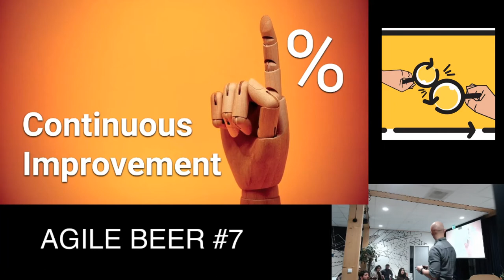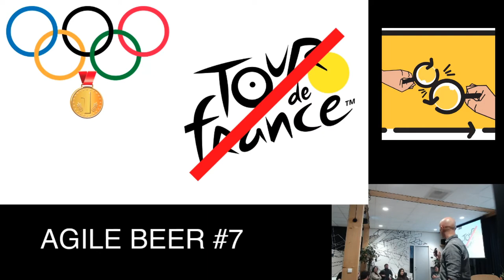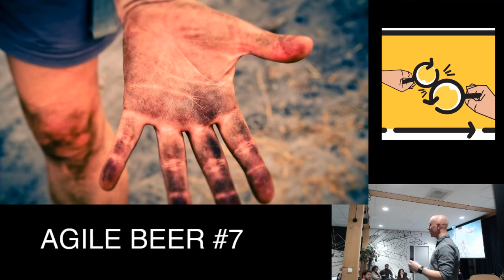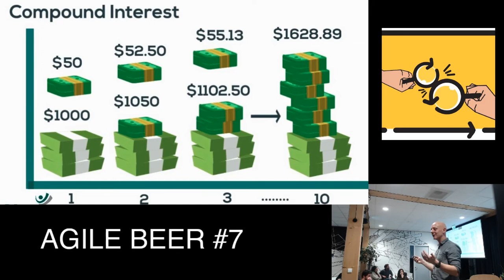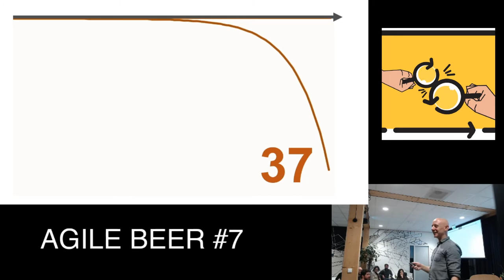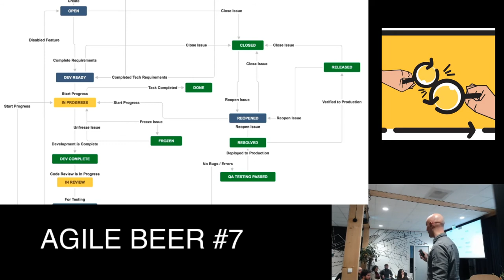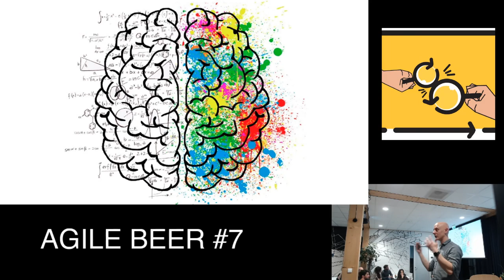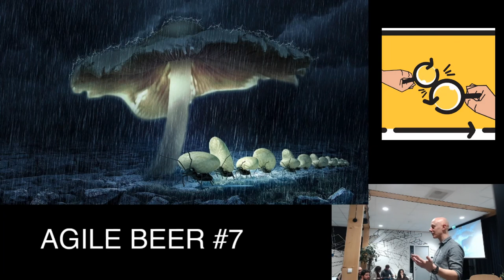Agile Beers NL #7 - 1% Continuous Improvement, by Rui Costa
What if we shift our mindset from solving our big team/organization problems to resolving tiny ones?
This idea is not new and it supported the British Cycling team in winning the Olympics and a couple of Tour de France.

Speaker: Rui Costa: Scrum Master and Agile Coach
Talk : 1% Continuous Improvement
Location : TextKernel and Agile Beers, Amsterdam / Netherlands